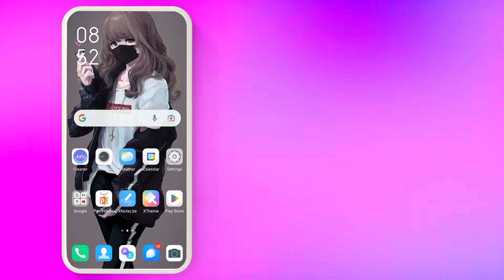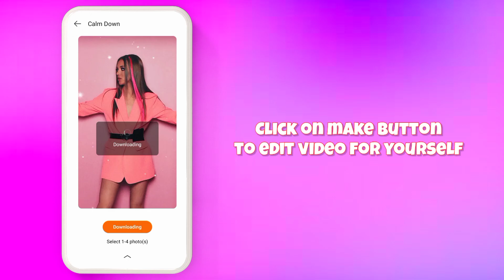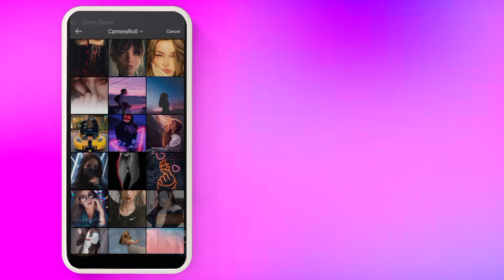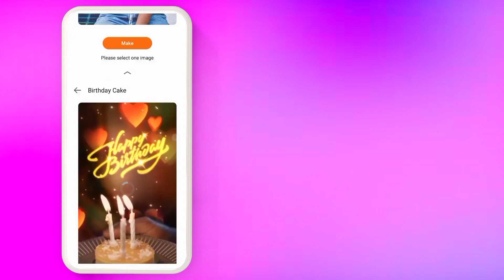infinix First video editing app for all infinix devices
More Infinix Apps & Updates 😍

More app listed soon thanks 👍